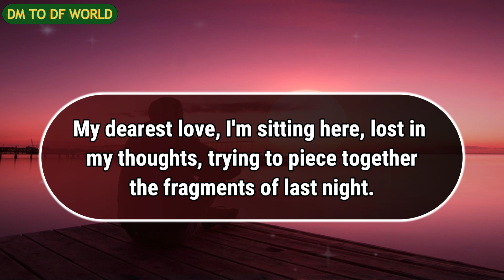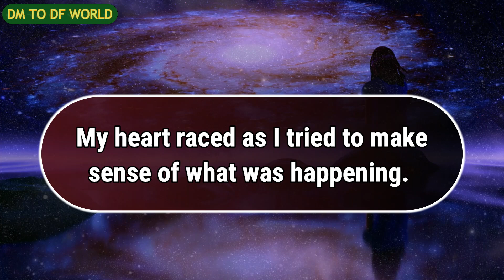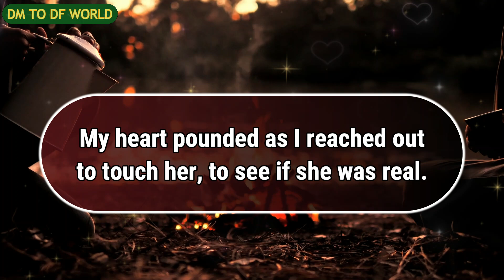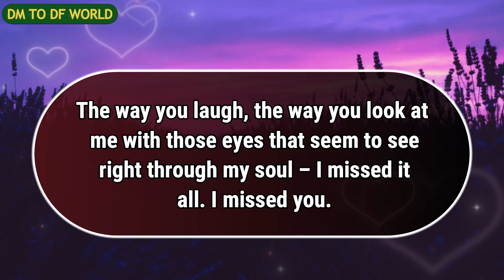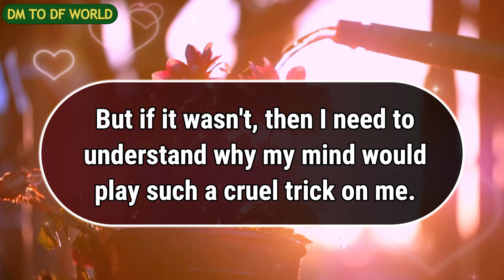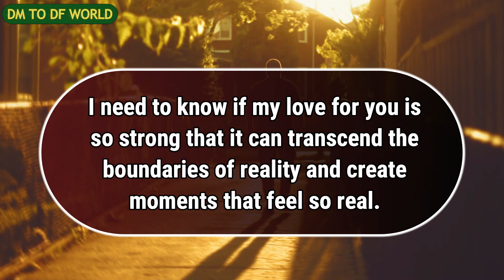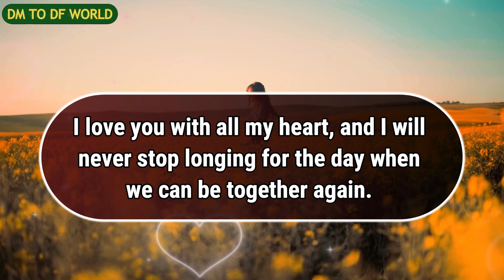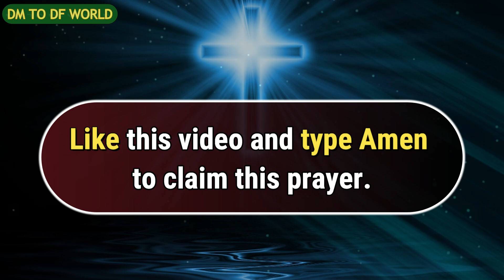😱OMG !!!😱😭 How Could Your Person Not Know That It Is Not You😱🦋 dm to df 🦋 financial reading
divine feminine,
twin flame,